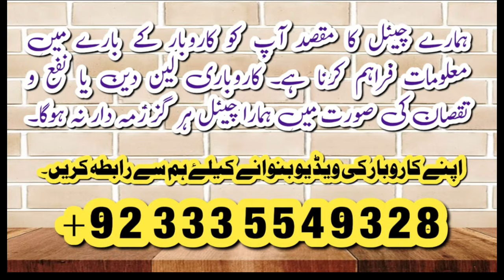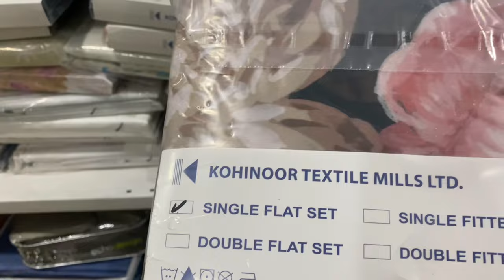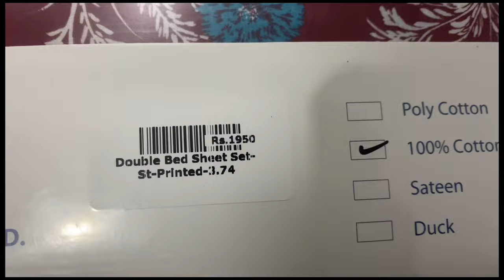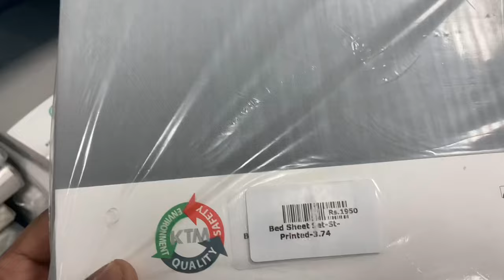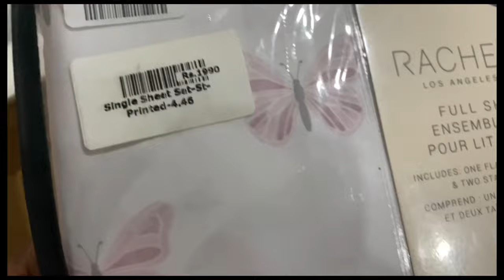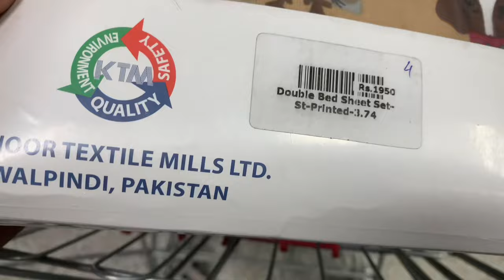Kohinoor Textile Mill Pakistan | Special sale on Bedsheets & Cusions| Bedsheet price in Pakistan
kohinoor textile mills limited rawalpindi visit,kohinoor taxtile bypass lahore
textile mills,history of textile mills
kohinoor textile rawalpindi
kohinoor mille opening timing
textile